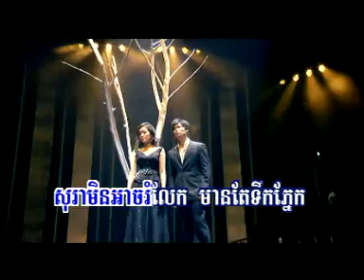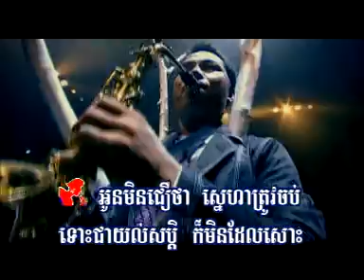Preap Sovath - Him Sivorn | Kmean Te Thngai Sa-ek Samrab Yerng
by KhmerSongs